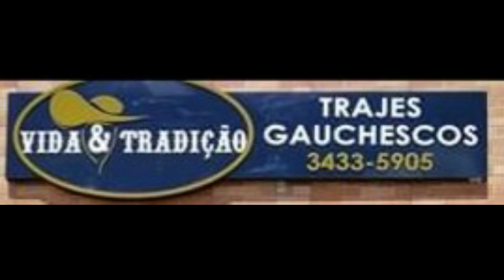Gaúcho da praça e nosso Fernando Di Castro Cantor e Apoiadores Culturais